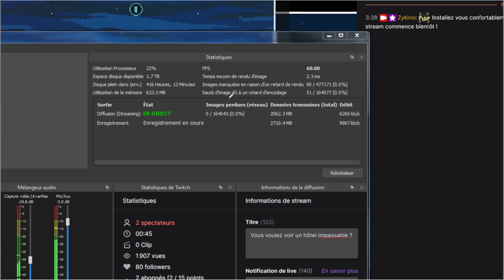29 - La station Celeste face C